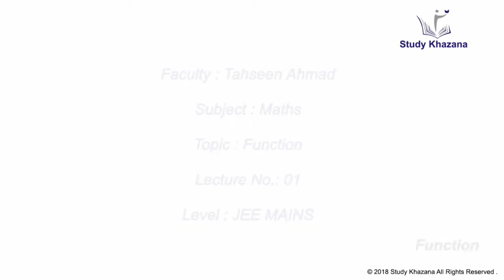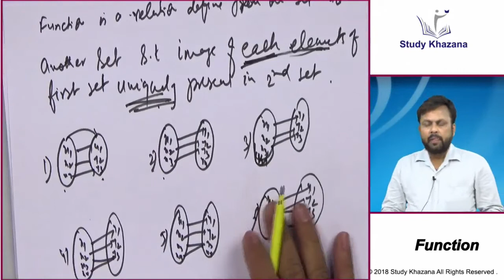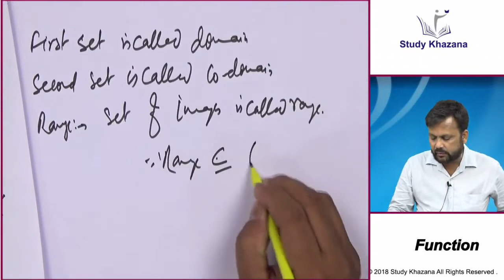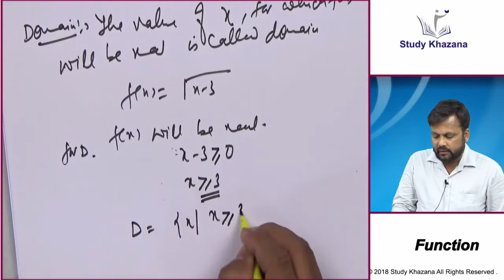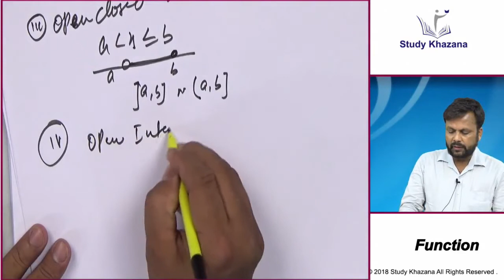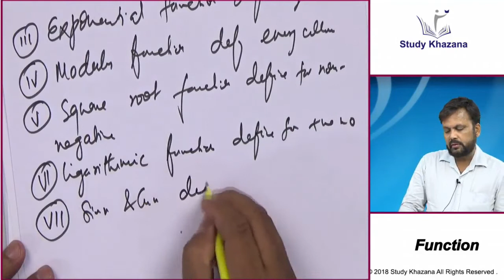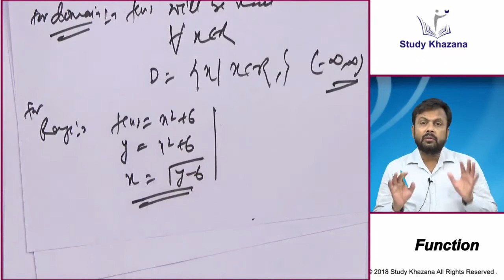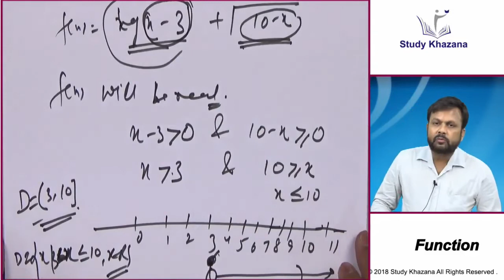math video, Math Related problems